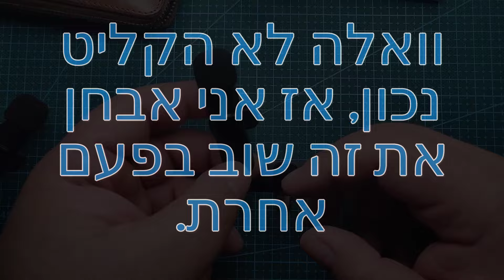מציאות מאגף המבצעים של עלי אקספרס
00:00 פתיח
01:00 וואנצאי מיני
02:30 השוואה ל-471
08:30 השוואה לקווקו ליליפוט
09:30 דוגמות כתיבה
15:30 עפרון לנצח
20:40 ברבורים על מיקרופונים
25:30 סיכום